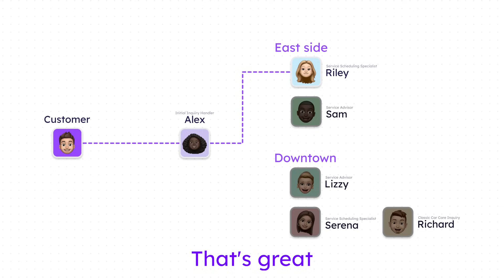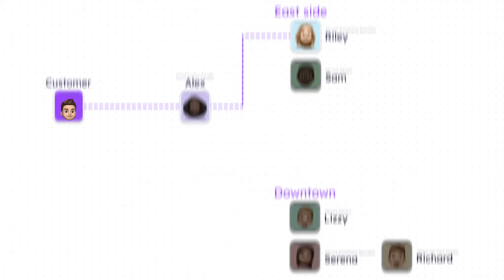Automate an Entire Team – Customer Support, Sales, and More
Assistant Teams lets you build powerful AI voice assistants tailored for your business needs. Deploy them quickly using our no-code platform and automate your customer interactions. SIGN UP FOR SYNTHFLOW ⬇

WE’RE HIRING

LEGAL